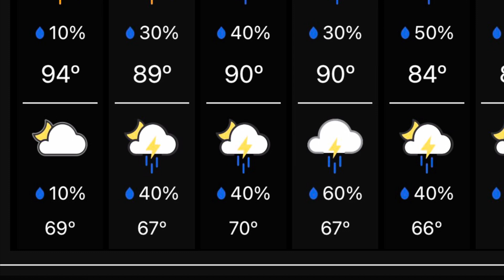July Cool Down In The Desert Does A Garden Good | Off Grid Gardening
The heat wave ended in July with much cooler temperatures because of the monsoon season which is in full effect this year. It looks like it will rain most days but it doesn’t most of the time but at least it keeps the temperatures down which is great for the garden!